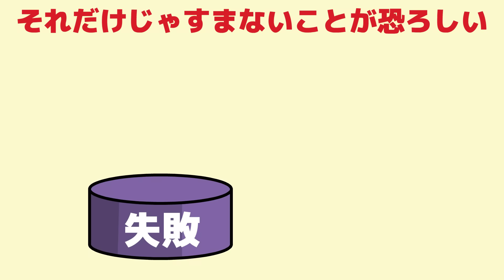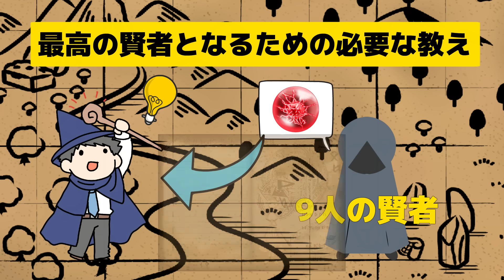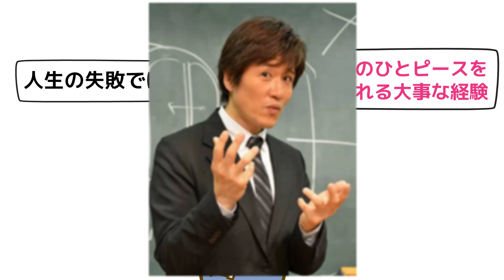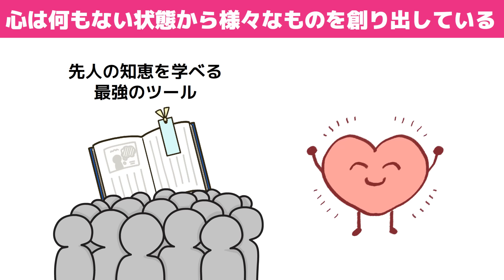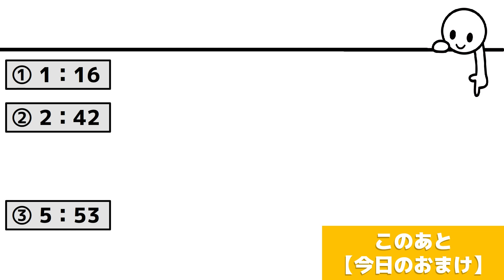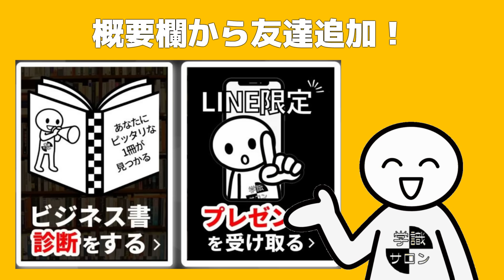間違いない。。。今年1番感動した本！『賢者の書』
【amazonリンク】
『賢者の書』喜多川 泰/ ディスカヴァー・トゥエンティワン

🔽本は耳で読もう　Audible

【目次】
0:00　オープニング
1:16①あらすじ
2:42②一人目の賢者
5:53③二人目の賢者